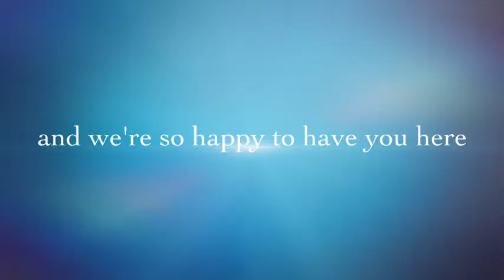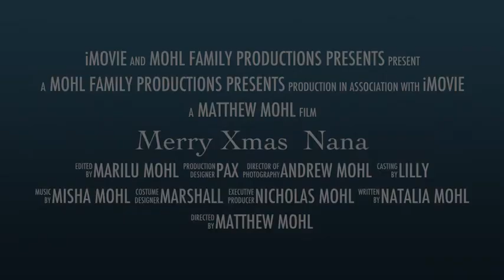25 December 2014